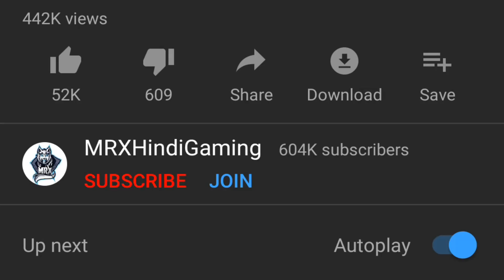I Used AKM With 6X And This Happened In PUBG Mobile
Main Device: iPad Pro 2018
Headphones: HyperX Cloud Alpha
Screen Recorder: Go Recorder(iOS)
Video Editor : Sony Vegas Pro 16